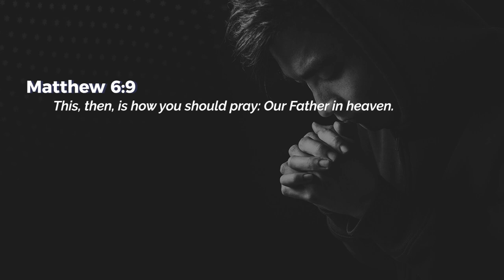Intimate Relationship - Nancy Ramya | Daily Devotion, September 27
Today's Daily Devotional: Intimate Relationship